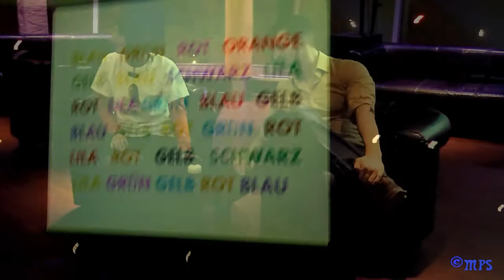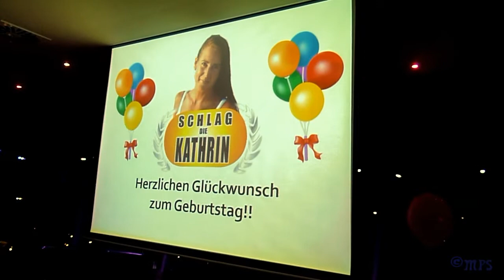Kathrin Geburtstagsfeier Teil 2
Eine unvergessliche Geburtstagsfeier mit Familie und Freunden!